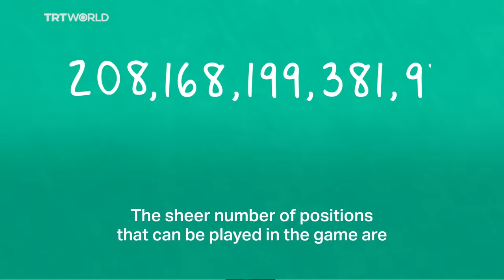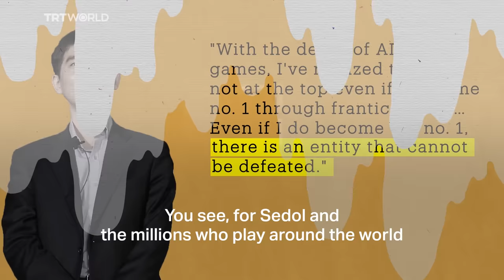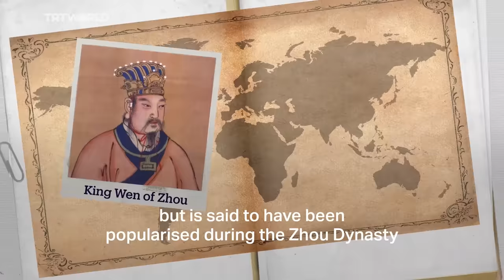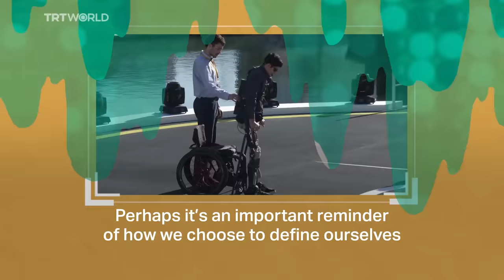Why did Lee Sedol, one of the world’s best ‘Go’ players, retire from the game?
One of the greatest ‘Go’ players of all time just retired from the game, saying that artificial intelligence programmes can play at a level humans aren’t able to. His decision has reignited discussions about AI and how we define human achievement.